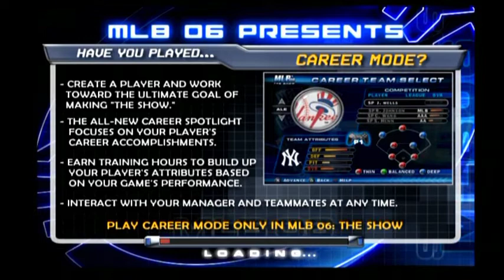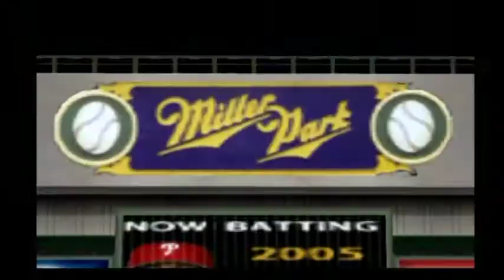Episode 27 MLB 06 the show PS2